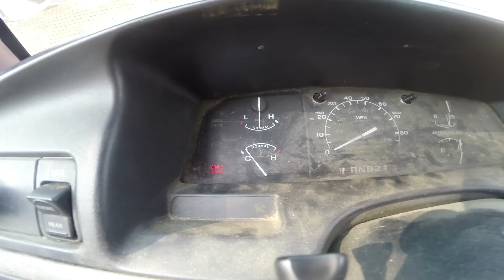Oil Change Ford 351 5.8l F150-F350 1987-1996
The 5.8l engine uses 6.1 quarts of SAE 5w30 with a WIX 51372 oil filter. The drain plug torques also torques to 15 to 25 foot-pounds of torque.